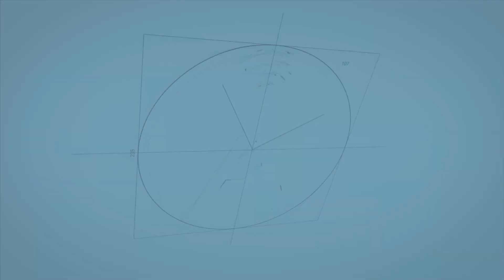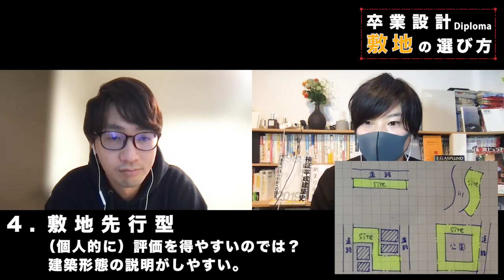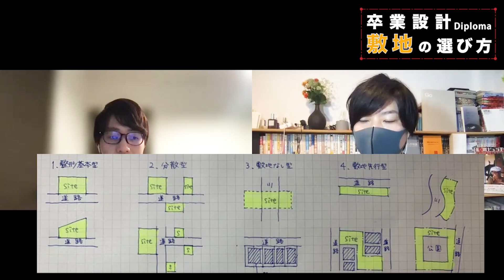【卒業設計】 敷地選びで卒業設計に勝つ！自分のテーマに合った敷地の選び方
今回は久しぶりに『卒業設計』についての動画です。
建築設計において敷地は本当に大事！！
モリヤの研究室では「卒業設計は敷地が9割」と言われていたそうです。

自分のテーマに合った敷地を選ぶために、

▼noteのリンク▼
卒業設計の進め方_03【秘策】敷地選びで卒業設計に勝つ

《転職や就活の支援を受けたい方》
★今の環境を変えたい、ステップアッOB たい、視野を広げたい方はこちら
 ▼建築転職▼

★OBがいなくで就活で困ってる、色んな業種を見てみたい、純粋にアドバイスが欲しい建築学生さんはこちら
▼建築就活▼

※2022/07/01より応募フォームオープンしました!!

▼【一級建築士試験】合格へのプロセスはこちらから▼
「学科試験1発合格、製図試験全ての課題、模試で『ランク1』、本試験ではS資格学校の採点で最高得点を叩き出した私が一級建築士【合格へのプロセス】をお伝えします」

なかむラテ/Kaede Architect's代表
一級建築士＊建築ライター＊設計事務所勤務＊意匠設計＊
平成生まれの建築家＊学生時代に建築コンペ賞金200万達成
「建築を楽しく」をテーマに真面目コラムからネタコラムまで様々な建築情報を発信中。

モリヤシンイチ　micro development design代表/ディレクター
"誇れる地元”を全てのひとに。
建築、まちづくりを軸にした活動をしています。